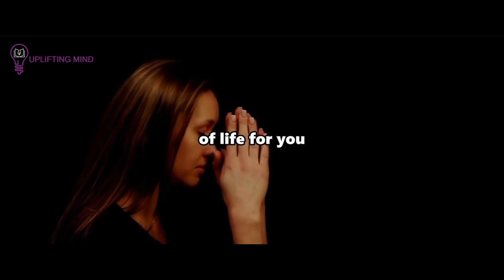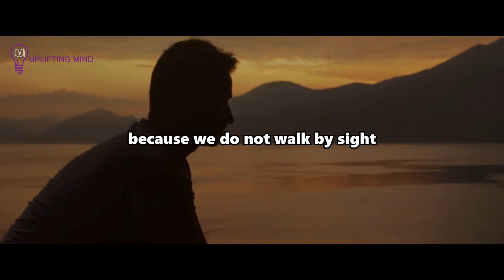God Is Telling You, Your Wait Is Over Someone Prepared Is Coming Your Way